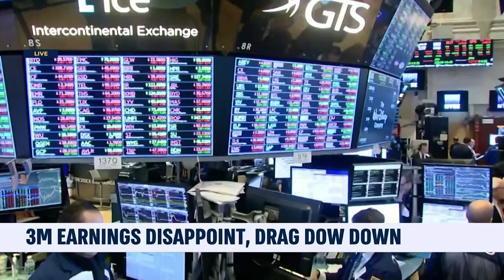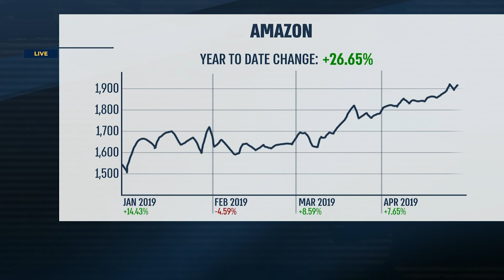Vidak Radonjic discussing the Earnings Season on i24 Clearcut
Vidak Radonjic of The Beryl Consulting Group discussing with Michelle Makori US Earnings Season on i24 TV Clearcut 4-25-19